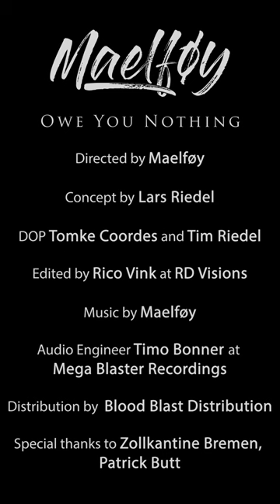Maelføy - Owe You Nothing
📱 BEST WATCHED ON YOUR PHONE 📱

The new song "Owe You Nothing" by German Metalcore band Maelføy.

Listen to "Owe You Nothing" on your favorite service 👇🏻.

Directed by Rico Vink
Concept by Maelføy
Edited by Rico Vink
Audio Engineer Timo Bonner for Megablaster Recordings
DOP Tim Riedel, Tomke Coordes
Additional Footage: Lars Riedel
Location: Zollkantine Bremen
Distribution: Blood Blast Distribution
Special thanks to: Zollkantine Bremen and Patrick Butt

LYRICS

She said she loves me
But I'm fucked up
Bad blood runs through my veins
Got a whole lotta bad luck
Sick brain
In my head, I'm a sad fuck
Sick brain
But you're still acting like you know me
Not a single thing
You will never own me
Talking 'bout these days
That was the old me
You can hate, ey
You will never know me

But you never really cared

You can tear me apart
Burn me from the inside
But I'll rise from the other side
You can break all my bones
But after all this, I know
You can't break me
You will never break me down

Your voice is always on my mind
Forcing me to stay inside
When will I leave you behind
Your ghost is haunting me at night

But I don't care what you think of me
I got a knife in my back
And you let me bleed
Thank you for the honesty
But I don't give a fuck
What you say to me

But you'll never reach my heart
Never reach my heart

You can hate me
You can break me down
But I'll get up again
I'm gonna get over it

Your words are always on my mind

Maelføy are:

Marne - Vocals
Lars - Guitar
Lukas - Guitar
Chris - Bass
Martin - Drums

Maelføy from Ganderkesee present a powerful blend of Melodic Post-Hardcore, Alternative Rock, and Metalcore. The five-piece group from Northern Germany impresses with versatile vocals, modern guitar sound, and unconventional arrangements. Their songs address interpersonal themes that resonate with many in times of confusion and loneliness.
Maelføy made a strong start in 2023 with their successful song "away". This song explores doubts about past decisions while delivering a positive message.
In addition to their previous achievements, Maelføy released the song "Monster In The Mirror" in May 2023, a collaboration with the band ABOUT MONSTERS. The single "Owe You Nothing" followed in July 2023. Both songs made it onto the Spotify Editorial Playlist "All New Metal".
Throughout the year 2023, Maelføy will expand their musical style by incorporating dark, atmospheric rap with deep vocals. This new element adds an additional dimension to their music and enhances their unique sonic aesthetic.
Maelføy already boasts over 2 million Spotify streams and has performed numerous live concerts. The band invites everyone to join them on their musical journey!

“Sensationally high level” - powermetal.de